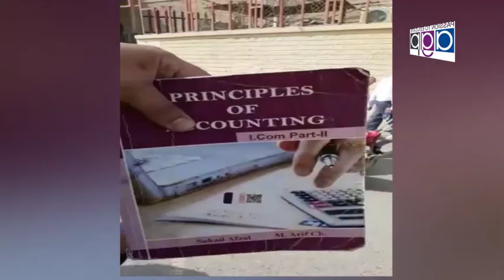Syed Mujtaba Hassan MPA PPP With Saleem Butt Nizam Tv